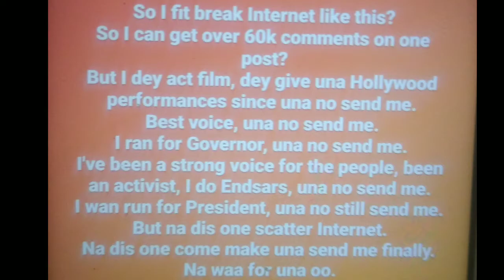YUL EDOCHIE UNAPOLOGETIC,PROUD#reaction#yuledochie#mayyuledochie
YUL IS A SPOILT LAST BORN!